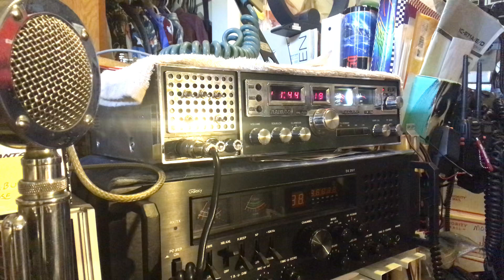Sounds Of Cb Radio In SW Ohio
Sounds You hear on your CB radio here in southwestern Ohio. Beeps and moans and groans in Spanish and people watching and bitching in but oh well that’s where it goes